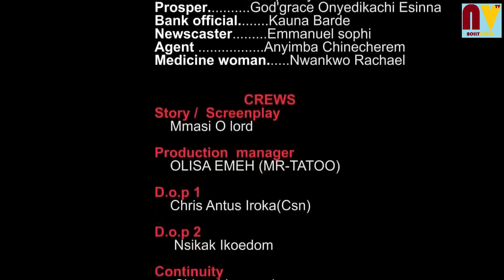REIGN OF OATH SEASON 6 NEW TRENDING MOVIE jerry Williams & Georgina Ibe 2023 Latest Nigerian Movie